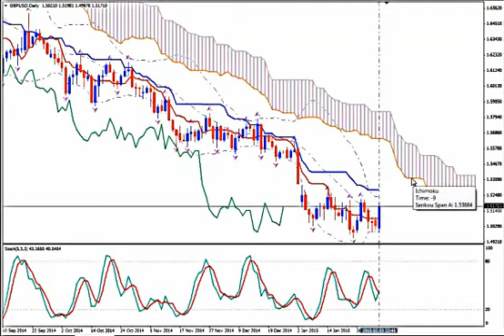GBPUSD 03/02/15 @20:54 GMT | Video Signal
ForexID Academy is a Forex Trading Course designed for beginners. It includes more than 120 Forex Trading Lessons and VIDEO Tutorials on currency trading basics and it also gives access to the daily Signals on more than 12 Currency pairs as well as Technical Analysis studies.

Furthermore, ForexID Academy offers weekly WEBINARS to its Members on Trading Systems like ICHIMOKU KINKO HYO or Bollinger Bands+ Fractals+ Alligator and it also offers access to Trading Strategies accompanied by their VIDEO Tutorials.

The Web Version of ForexID Academy is bridged to the IN-APP Version so you can access the whole Program via your IOS or Android Smartphone or Tablet.